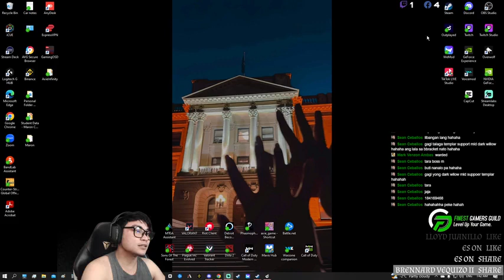Playing for fun! Let's play Dotados!P26